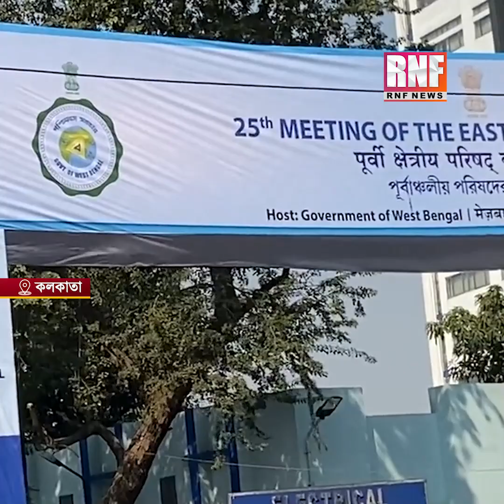Shah meets Mamata: হাসিমুখে নবান্নে স্বাগত জানালেন মুখ্যমন্ত্রী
নবান্নে পূর্বাঞ্চলীয় পরিষদের বৈঠক শেষে মুখ্যমন্ত্রীর ঘরে গেলেন কেন্দ্রীয় স্বরাষ্ট্রমন্ত্রী অমিত শাহ। শনিবার নবান্ন সভাঘরে পূর্বাঞ্চলের রাজ্যগুলির মুখ্যমন্ত্রী-মন্ত্রী-প্রতিমন্ত্রীদের সঙ্গে বৈঠক করেন স্বরাষ্ট্রমন্ত্রী।

শনিবার নবান্নে পূর্বাঞ্চলীয় নিরাপত্তা পরিষদের বৈঠকে হাজির হলেন অমিত শাহ সমেত অন্য চার রাজ্যের মুখ্যমন্ত্রী-উপমুখ্যমন্ত্রীরা। পূর্বাঞ্চলীয় পরিষদের বৈঠক শেষে মুখোমুখি হলেন শাহ-মমতা।

পূর্বের পাঁচটি রাজ্য- পশ্চিমবঙ্গ, বিহার, ঝাড়খণ্ড, ওড়িশা, সিকিমের মুখ্যমন্ত্রীদের সঙ্গে স্বরাষ্ট্রমন্ত্রী অমিত শাহের বৈঠক হল৷ এর পাশাপাশি, মুখ্যমন্ত্রী মমতা বন্দ্যোপাধ্যায়ের সঙ্গেও একান্ত বৈঠক করেন স্বরাষ্ট্রমন্ত্রী অমিত শাহ।

শনিবার নবান্নের বৈঠকে শাহ ও মমতার পাশাপাশি ছিলেন ঝাড়খণ্ডের মুখ্যমন্ত্রী হেমন্ত সোরেন, বিহারের উপমুখ্যমন্ত্রী তেজস্বী যাদব এবং ওড়িশার মুখ্যমন্ত্রী নবীন পট্টনায়কের মন্ত্রিসভার প্রতিনিধিও। শাহের সঙ্গে কেন্দ্রীয় স্বরাষ্ট্রসচিব অজয় ভাল্লাও বৈঠকে যোগ দিতে এসেছিলেন।